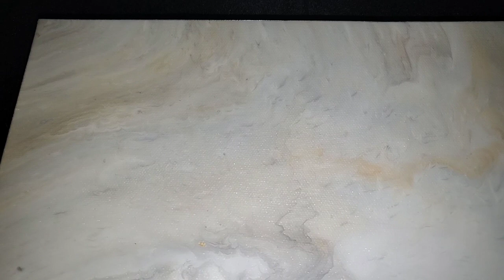Marble Effect Acrylic Pour Painting/No Silicone Oil/No Satin Enamel/Flip Cup Technique/FolkArt 168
My BEST To Date Acrylic Pour White, Gold, Grey and Black Marble.

I love the fluid art  because it's so freeing and Satisfying. Acrylic Pour Painting is very therapeutic and fun. There  are  various techniques in this world of fluid Abstract Art and I can't wait to try them all. Stay creative and welcome to the world of fluid art.

Hit that notifications bell so you don't miss out on more fun videos. 😀...thanks

Items Used
18 × 24 inch gallery wrapped canvas

Paints
Artist loft Metallic Black
FolkArt White, Gold and Silver